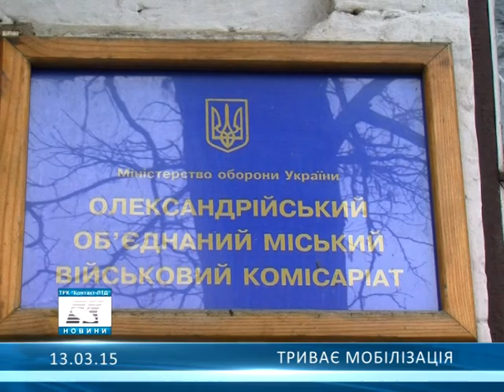Триває мобілізація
Олександрійський військкомат продовжує мобілізацію юнаків та чоловіків